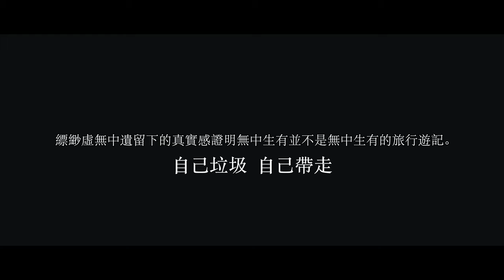【山系MV】淨山行動丨林家謙 Terence Lam - 在空中的這一秒丨Herman靴文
📣贊助Herman拍攝基金：
HSBC匯豐銀行：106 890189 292

在空中的這一秒

作詞：林家謙   作曲：林家謙
編曲：林家謙
監製：林家謙

誰在半空的一角創出一個宇宙
然後種出一組銀河鐵道與星宿
寧在這真得仿似假的國土漂流
不敢渴求

誰用勁吸一口氣再呼出那氣流
隨著氣息的方向去追逐那溫柔
如若這不速之旅沒有確實的擁有 都不強求
我會沉著氣 學會等候 期待有天

在空中的這一秒 同行
隨著風可聽到心跳 在耳邊
在風中多麼縹緲
我甘願相信 這一秒半秒

曾在你掌心數遍了星斗 到盡頭
誰任意揮之即去來也罷 已不咎
誰料這一刻之旅讓我確實的擁有 一種永恆
我毋庸在意 還有多久 隨便放手

浮雲下掠過 曾留下漩渦
沒結果

隨著風可聽到心跳
在空中那道曙光
從此相信 這一剎感覺

回望那天色都泛起了黃
遺憾到破曉 或會釋放

各位每一小個讚好、每一小個訂閲和每一小段評論都是對我的一大支持和鼓勵，而每一個不喜歡和有意見的留言是對我的一大動力，是一個令我做得更好、拍得更好的一大原動力！

仲有好多唔同類型嘅片，實有一條啱你睇！
想知我最新近況，歡迎加我Facebook & Instagram